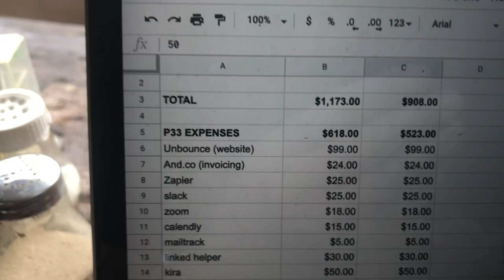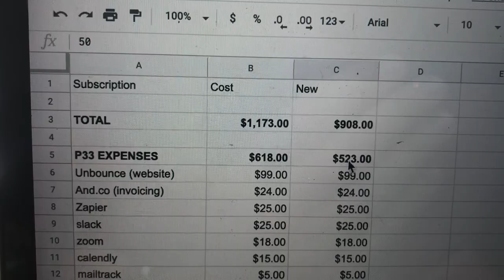I Decided To Quit Coffee For Two Weeks | The Bali Vlog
In today's bali daily vlog i decide that i am going to be quitting coffee for two weeks. i will be documenting the entire journey in these vlogs but also want to dedicate an entire video talking about results and stuff like that. hope you enjoyed the vlog.